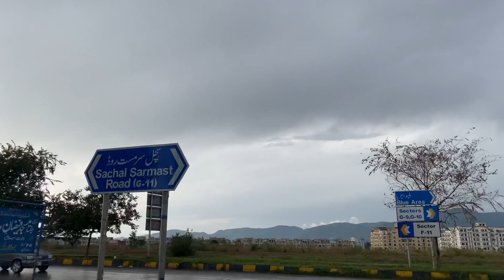G-11 Markaz Islamabad || 4K video || Islamabad Places